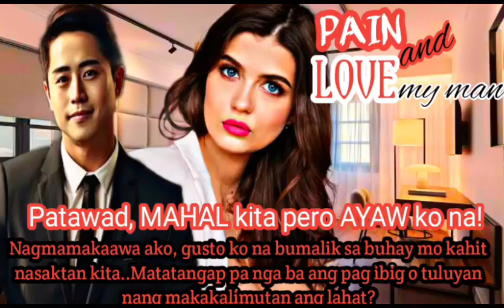PART 16. PATAWAD MAHAL KITA PERO AYAW KO NA. DLL LOVESTORY